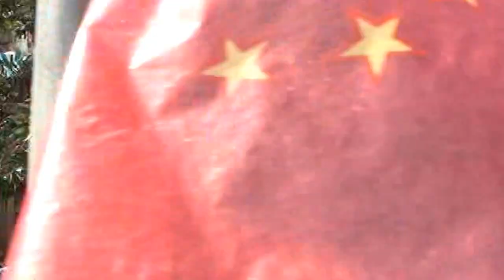羽田神社 祭礼 羽田祭り 本社神輿町内渡御 平成26年。